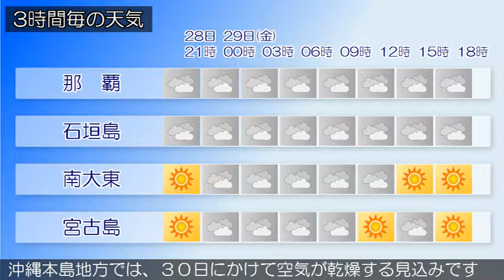2017/12/28 沖縄地方の天気予報 夕